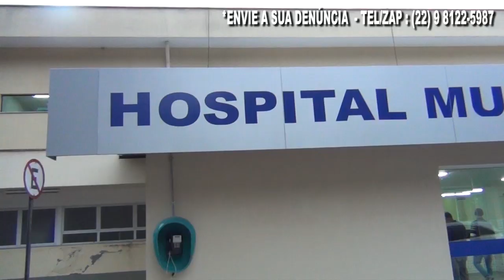FRIIBURGO: PACIENTE RECEBE REMÉDIO ERRADO NO HOSPITAL RAUL SERTÃ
🔴 IDOSA RECEBE REMÉDIO ERRADO NO LUGAR DE OUTRA NO HOSPITAL MUNICIPAL RAUL SERTÃ.

⚠️ ACOMPANHANTES SENTEM DE CHEIRO FORTE DE GÁS NO MESMO LOCAL!

➡️ VEJAM NA DENÚNCIA RECEBIDA PELO